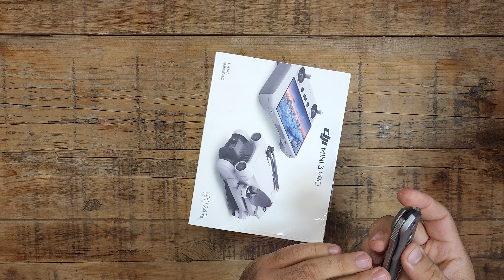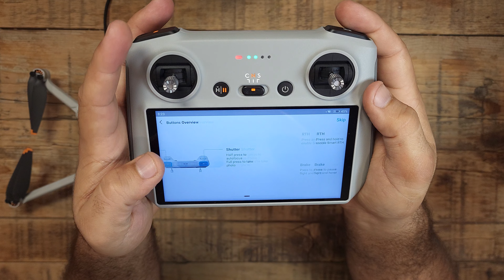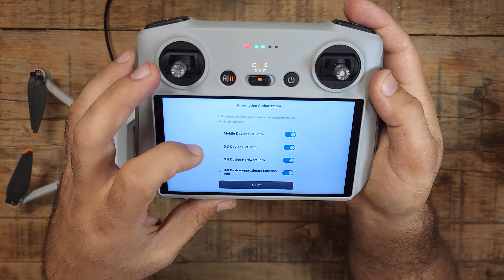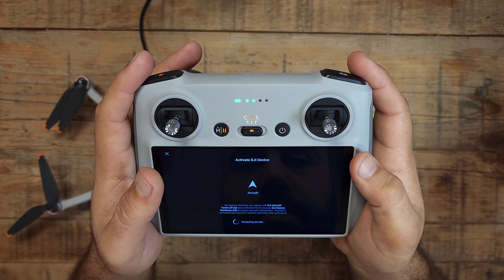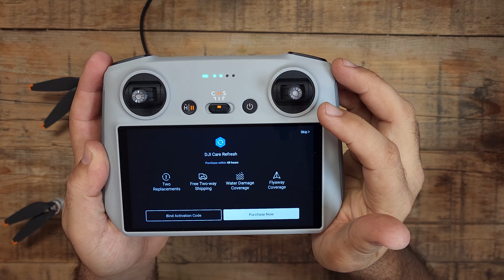DJI Mini 3 Pro RC Drone Unboxing Relaxing ASMR